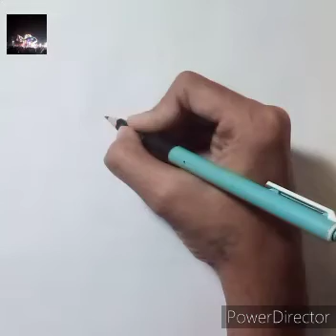how to draw cute penguin penguin penguindrawing ☆☆☆.